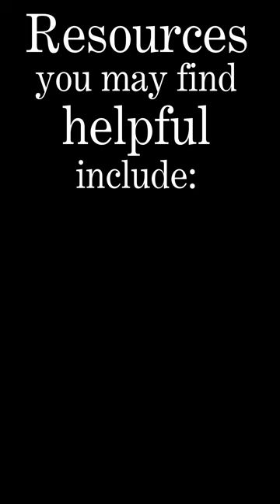Reading The Matherson Marriage by Ruby M. Ayres: Chapter 7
Visual Description: A woman dressed in an old-fashioned looking outfit sits and faces the camera. She has brown hair accessorized with a black hat. She wears a black sweater over a white button-down shirt and grey skirt. She has modern eyeglasses that help her to see as she reads from an old-fashioned book with a liver-colored cover. There are bookshelves filled with a variety of additional books in the background.

Description: Pansy Matherson appears to have all she’s ever wanted, so why is she miserable? Her marriage to Basil Matherson was the talk of two counties; she’s got wealth, a magnificent house with a garden to get lost in, and her beloved son Buster. How could a marriage so seemingly perfect be falling apart at the seams? What turmoil lurks beneath the veneer of this veritable picture of domestic bliss? Watch the façade tumble, the trouble unfold, and Pansy’s marriage fall apart as you listen to Chapter 7 of “The Matherson Marriage” by Ruby M. Ayres.

Acknowledgements: Thank you very much to my sister! She animated the disclaimer text that I used in this video. She’s been a blessing and I am grateful for her help.